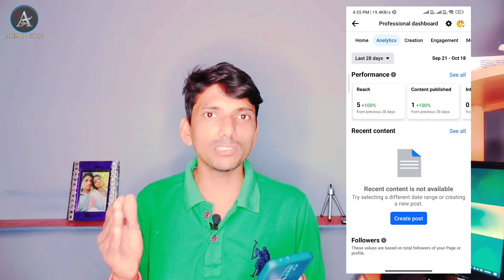सभी क्रिएटर के लिए फेसबुक का मस्त अपडेट | Facebook Professional Dashboard Update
facebook update
how to update facebook
facebook update problem
facebook monetization
how to update facebook app
how to update facebook app on mobile
facebook terms update for ads on reels
how to update facebook app android